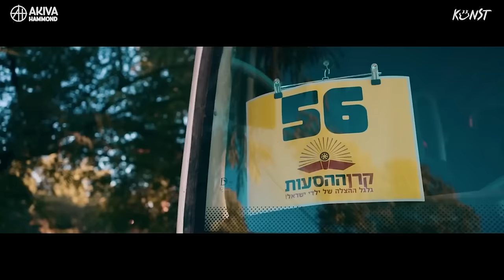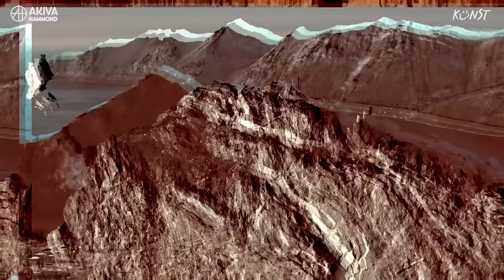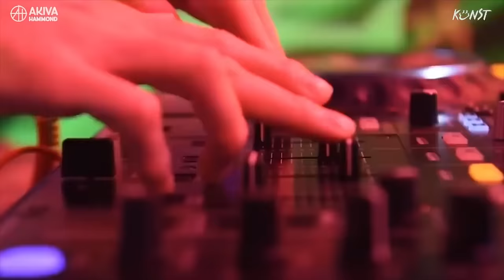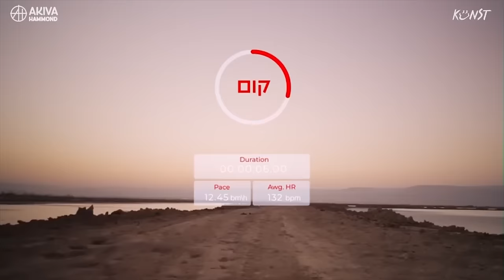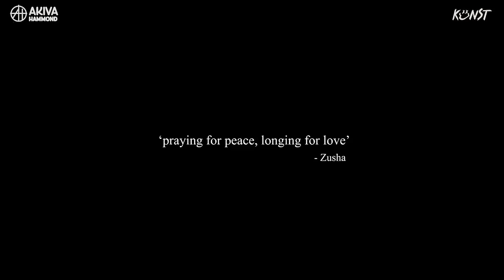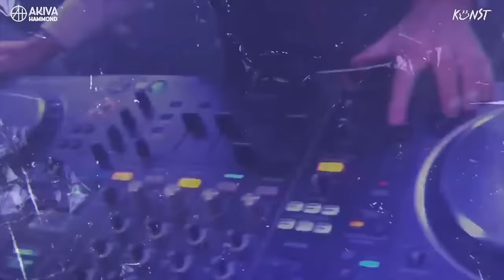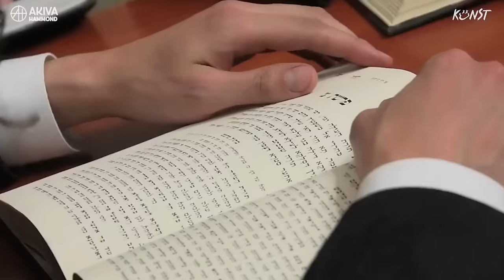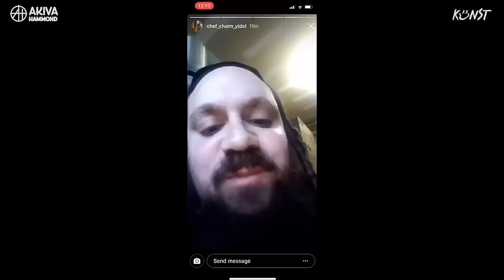Purim Mix 2024 MusicOnTime • By DJ @AkivaHammond x @DJKunstMusic פורים פלייליסט להיטי סט די ג'יי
An hour-long EDM mix combined with the latest music and all-time hits for Purim 2024
A Mix By: DJ @AkivaHammond  x @DJKunstMusic

00:04 Intro (Akiva Hammond x DJ Kunst)
01:12 Ana Hashem - Pini Einhorn (Akiva Hammond Mashup)
02:32 HKB"H Yoter Gadol Mizeh - Shmuel, Matt Dubb (Akiva Hammond Mashup)
4:02 Nitzotz Yehudi - Moshe Klein (NRE Remix/Akiva Hammond Mashup)
6:42 Litzot Mikavon - Yigal Osheri (נהוראי חזן רמיקס)
8:08 Zachreinu Nah - DJ Niso Slob
10:09 Anachnu Maaminim - Matt Dubb
11:42 Benny Friedman - Yama (DJ Yossi Maimon Remix/Akiva Hammond Mashup)
13:33 Aba Gadol - Moshe Tischler (Mixer Jr Remix)
14:56 Am Yisrael Chai - Eyal Golan (Akiva Hammond Mashup)
16:28 The World To Come - Zusha (Akiva Hammond Mashup)
17:49 Zara Chaya Vkayomo - Mendy Weiss (Akiva Hammond Mashup)
אייל טויטו - כפיים לשמיים 18:50 (Akiva Hammond Mashup)
20:42 Layehudim - Nerya Angel (Akiva Hammond Mashup)
22:26 Tatteleh - יהודה מור & ישראל סוסנה remix (Akiva Hammond Remix)
23:38 Ze Hazman - Itzik Orlev (DJ Yossi Maimon Remix/ Akiva Hammond Mashup)
24:50 Olam Chadash - Itzik Orlev (DJ Niso Slob Remix/ Akiva Hammond Mashup)
26:39 Yismach Moshe - TYH feat. DJ Fabreng, Moshe Storch, Sruly Green (Akiva Hammond Mashup)
28:09 Brighter - Zusha (Akiva Hammond Mashup) 28:09
29:09 Karveinu - Nerya Angel (Akiva Hammond Mashup)
31:52 Eftach Buch - Matt Dubb ft. Berry Weber, Shmueli Ungar (Akiva Hammond Mashup)
33:25 LehisVada - Berry Weber (Akiva Hammond Mashup)
35:01 Mishenichnas Adar - (DJ Yossi Maimon and Daniel Sadon/Akiva Hammond Mashup)
36:15 Veahavtu - Meilech Kohn (DJ Kunst Mashup)
37:30 Lechu - Shmueli Ungar (Shmez Mashup)
38:45 Rosh Hashana Uman - Mendy Worch (Niso Slob Remix/ DJ Kunst Mashup)
40:17 Lchai Olamim - Matt Dubb ft. Mordechai Shapero & Benny Friedman (DJ Kunst Mashup)
41:20 Shoshanat Yaakov - DJ Kraz, Akay ft. Daniel Sadon
42:49 Od Avinu Chai - DJ Kraz, Akiva Hammond ft. Eli Vogel (DJ Kunst Remix)
44:20 Menucha Vsimcha - Chaim Shlomo Mayesz (DJ Kunst Mashup)
45:43 Aish - Yaakov Shwekey (Niso Slob Remix/DJ Kunst Mashup)
46:43 L'chaim - Gad Elbaz (DJ Kunst Mashup)
47:28 Ad Matai (Blue) - Izzy (DJ Kunst Mashup)
48:43 Vetaher - Shmueli Ungar (Akiva Hammond Mashup)
50:26 Sheloi Usani Goy - Shmili Landau x Simcha Abramczik x Shimmy Weis
51:09 Ah Git Murgen - Mendy Twerski (NS Remix)
51:42 Shmeichel - Sruly Green (Akiva Hammond Mashup)
52:58 Machshavot Tovot - Yishai Revivo (DJ Kunst Mashup)

A special thanks to our amazing team; Motty Klein, Chaim Goldman, Yisroel Meir Gross & Shimshy Weberman

To book DJ Akiva Hammond for you next Simcha, Event or Party Call, Text or WhatsApp

To book DJ Kunst for your next Simcha, Event or Party
Call, Text or WhatsApp